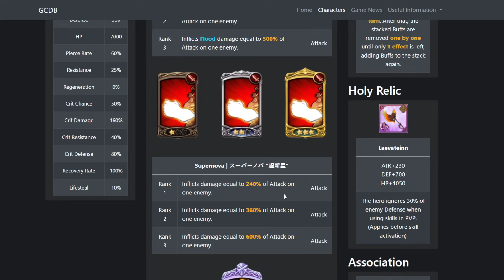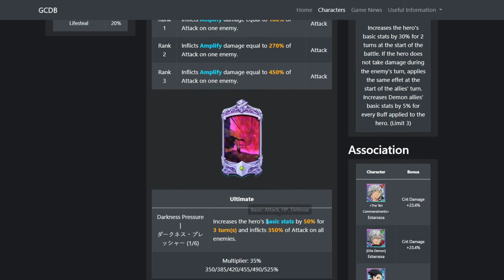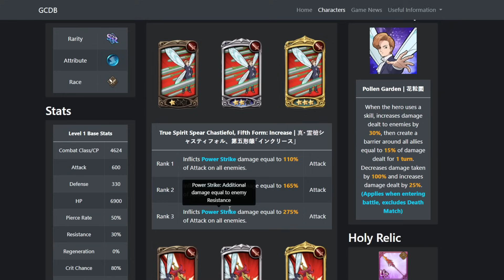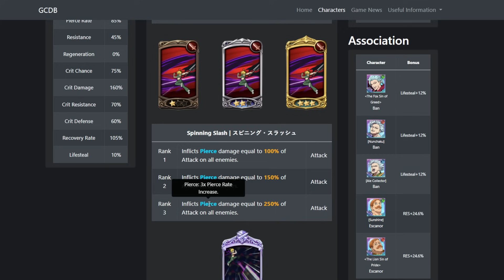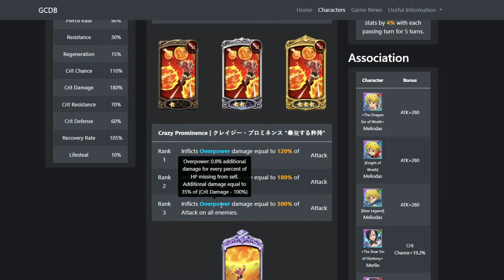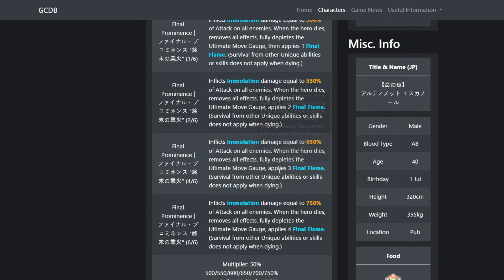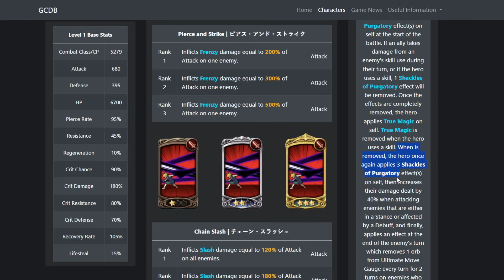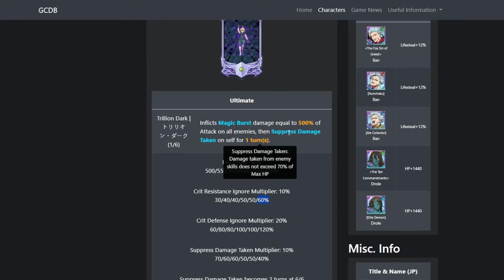*GLOBAL PLAYERS* This Is What We Can Expect For NOVEMBER & END OF YEAR Festivals! (7DS Grand Cross)